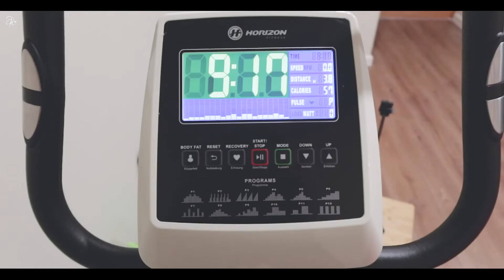Bài tập đơn giản giúp nâng cơ cho chị em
Bật HD nhé ♥